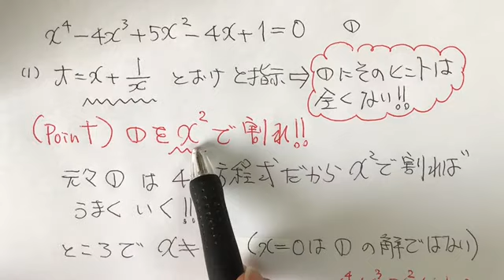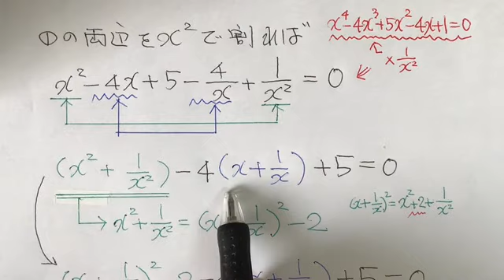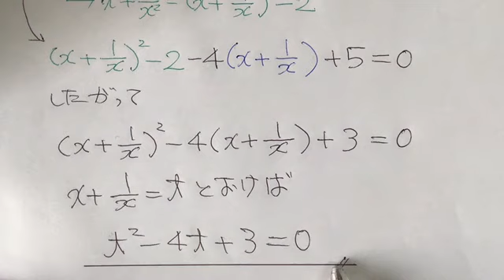受験対策講座 数学Ⅱ 有名問題シリーズ 組立除法では解けない４次方程式 癖のある置換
受験間際の対策講座。重要な有名問題です。t=x+1/xと置き換えの指示の問題です。1度といたことのある方はスムーズだと思います。しかし、初見でこの問題に遭遇すると、きっとパニック。どうやるとできるのかの最初の入口をしっかりと理解しましょう。やったことがあった方も忘れないことが大切です。受験前のチェックにふさわしい問題です。解答をマスターして受験に臨んでほしい問題です。焦らず解ける問題をしっかり解けるようにしましょう。